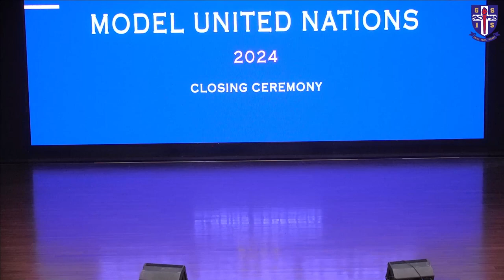MS-MUN 2024 | Closing Ceremony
Honoring Diplomatic Excellence: MS-MUN Closing Ceremony

With hearts full of gratitude and minds enriched with new perspectives, we bid farewell to yet another remarkable chapter of the Middle School Model United Nations (MS-MUN). The closing ceremony commemorated the dedication, collaboration, and diplomatic prowess displayed by our delegates throughout this enlightening journey. As we reflect on the invaluable experiences shared and friendships forged, we reaffirm our commitment to global citizenship and the pursuit of peace and understanding. Until we meet again on the world stage of diplomacy, let the spirit of MS-MUN continue to inspire us all!

The Good Shepherd International School (GSIS), nestled in the breathtaking Nilgiris Hills of Ooty is India’s #1 ranked fully residential international co-educational school (Education World 2022-23). Set across 150 acres of lush campus, GSIS provides a serene, secure, and engaging environment for academic excellence while nurturing the emotional and intellectual development of students. With 24 boarding houses, GSIS provides a happy and healthy environment with opportunities to enhance community living, alongside creativity and learning.

International School
IB education
Noteworthy schools
Asia International School
Education
International Baccalaureate
Boarding facilities
Extracurricular activities
Student life
Academic excellence
Diversity
Global perspective
Cultural exchange
Language learning
Best schools in Asia
Educational leadership
Learning community
Innovative teaching
Residential school
International student community
Experiential learning
Student life abroad
Language immersion
Cross-cultural exchange
Residential campus
Top international schools
International school rankings
Best international school in India
International baccalaureate schools
Best boarding schools